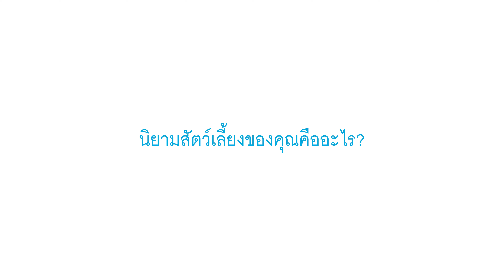ผลงานรองชนะเลิศอันดับ 2 จากนักศึกษาทีม Threenity Production มหาวิทยาลัยศรีปทุม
คุณรักสัตว์เลี้ยงของคุณไหม ?
ควายเป็นหนึ่งในครอบครัว ร่วมหาคำตอบว่าเรารักสัตว์เลี้ยงไหมได้ในคลิปผลงานรองชนะเลิศอันดับ 2 จากนักศึกษาทีม Threenity Production มหาวิทยาลัยศรีปทุม ในโครงการ Youth Film Award กับหัวข้อ "อยู่ด้วยกันนานๆนะ" Total Lifetime With us